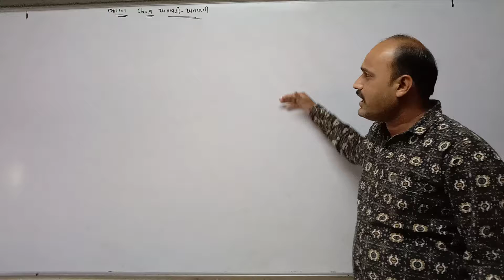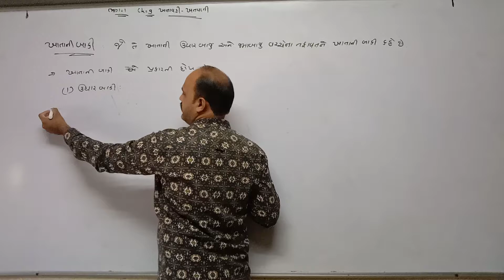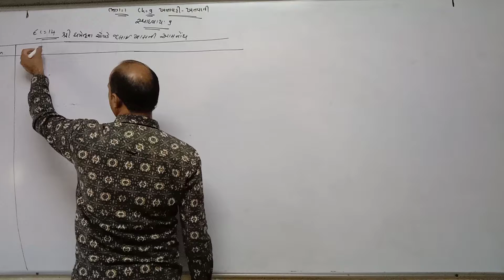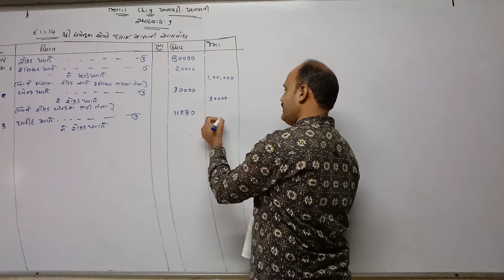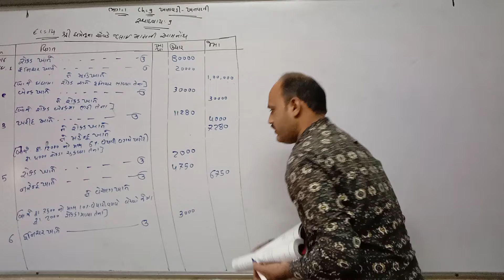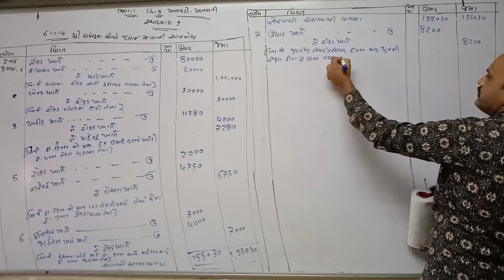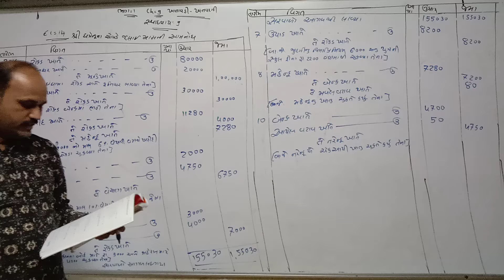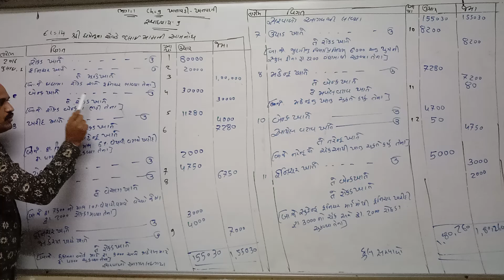STD 11 Com Guj Med AC P1 Ch 9 P9